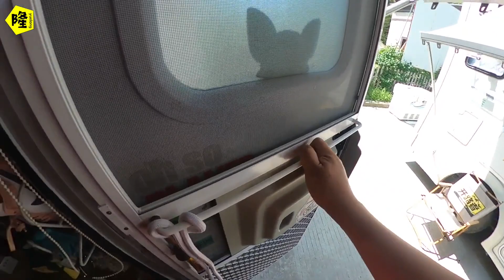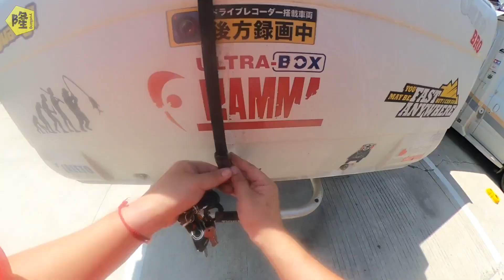三个大男人做早饭，开锅的一瞬间一言难尽，珍惜粮食，这锅黑暗料理我们干了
昨天吃剩的米饭，我们不想浪费，早期准备用剩米做个皮蛋瘦肉粥吃，怎么做熟跟我们想象的不一样，这锅黑暗料理该起什么名字